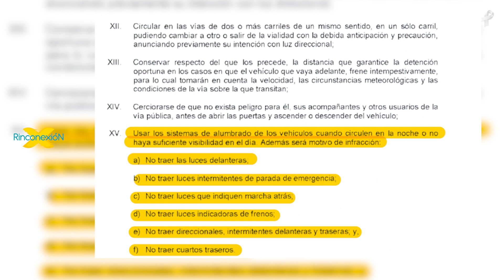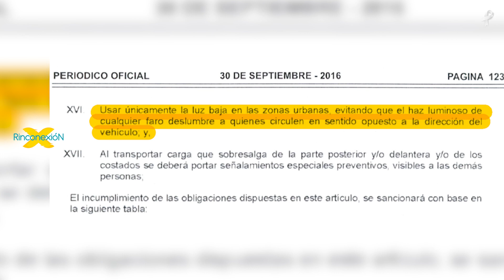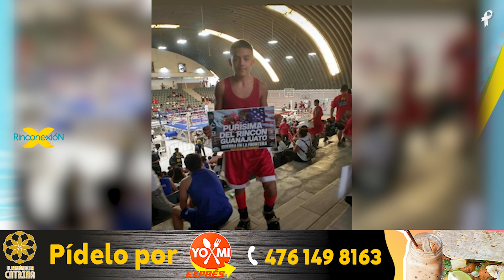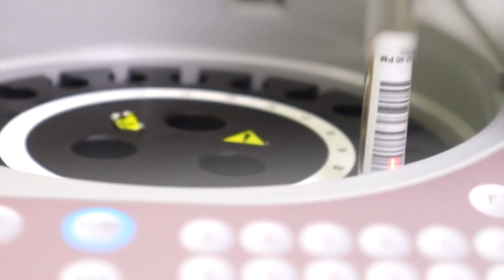NOTICIAS en el Rincón 26/Octubre 2022 (EP 646) - Rinconexión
👉 Comparte la información más relevante de la Región del Rincón.